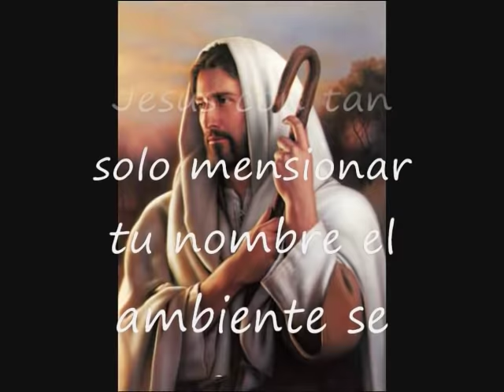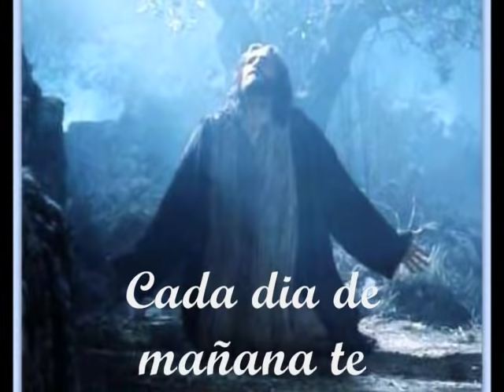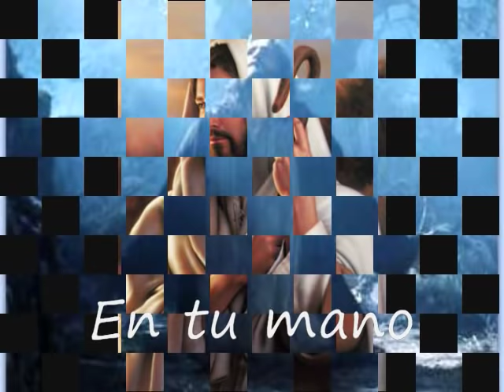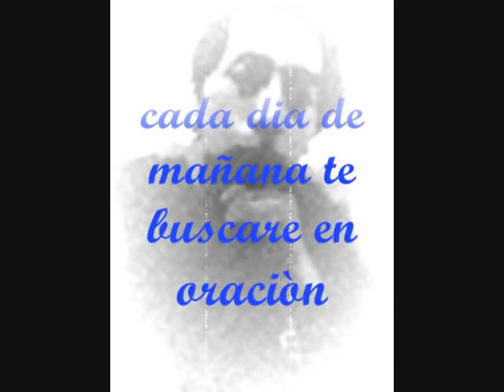EN TU MANO ESTA MI VIDA . JOSE GOMEZ